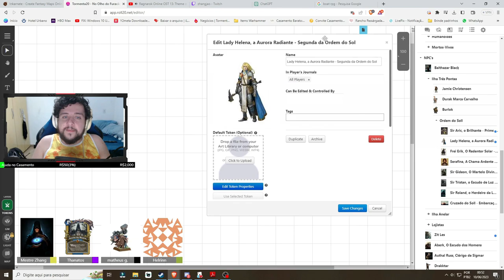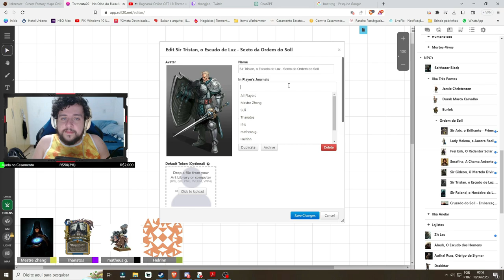O JULGAMENTO QUE VALE UMA VIDA! - Tormenta20(No Olho do Furacão) #34